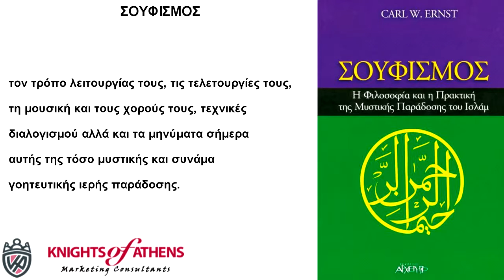ΣΟΥΦΙΣΜΟΣ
Εκδόσεις ΑΡΧΕΤΥΠΟ
Καθ. Χατζηδάκη 9
54655 Θεσσαλονίκη